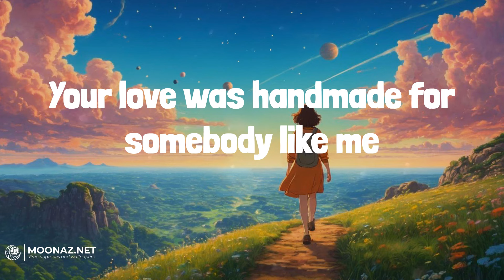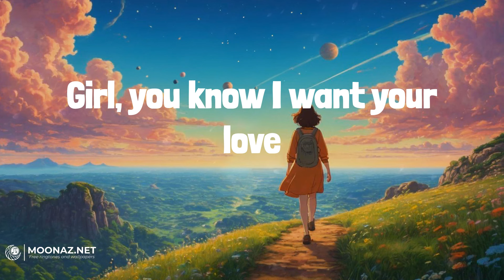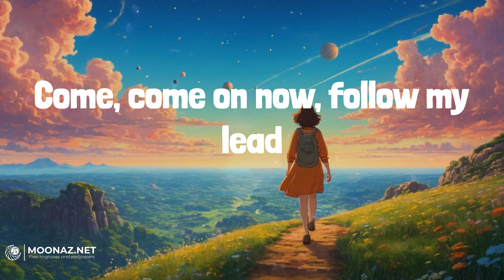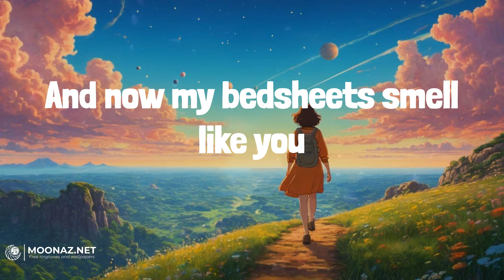Ed Sheeran - Shape of You | LYRICS | A Thousand Years - Christina Perri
Lyrics:
Oh—I—oh—I—oh—I—oh—I
I'm in love with your body
Oh—I—oh—I—oh—I—oh—I